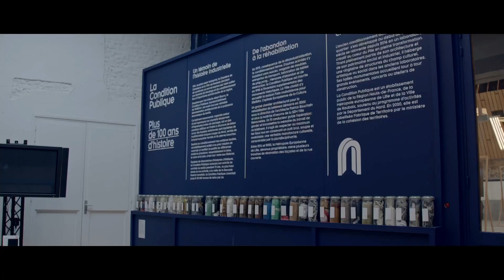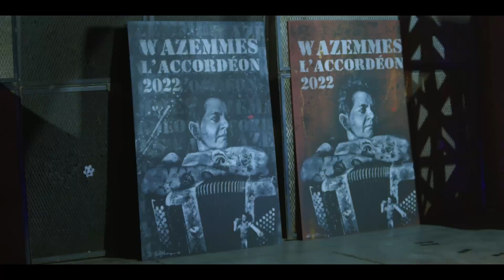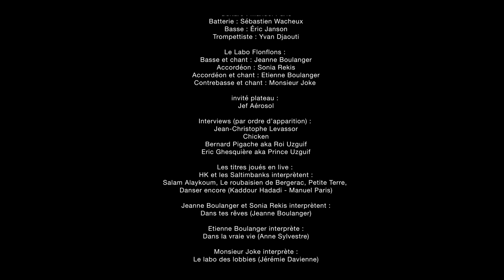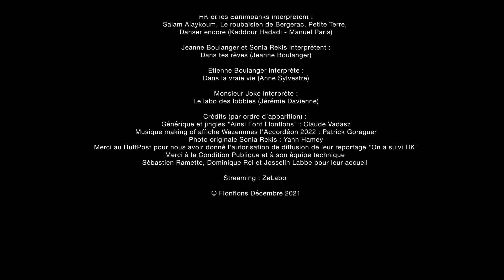Ainsi Font Flonflons #11 avec HK et les Saltimbanks et plein d'autres invités !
Ainsi Font Flonflons #11 avec HK et les Saltimbanks, Jef Aérosol, Mister Joke, Sonia Rekis et Jeanne Boulanger, Etienne Boulanger, Jean Christophe Levassor...

Réalisation :

Le Festival Wazemmes l’Accordéon est un festival populaire de musique. Organisé par l’asso Flonflons, ce festival est se déroule dans le nord de la France, dans un quartier de Lille, Wazemmes. Plusieurs artistes de renom, une atmosphère débordante d’énergie et beaucoup, beaucoup de bonne humeur ! Pétanque, frites, vélo, concerts, bals,  … Rien de tel pour s’éclater un max et fêter l’arrivée de l’été !

Flonflons est une association culturelle lilloise, organisatrice d'événements et productrice de spectacles et de CD.